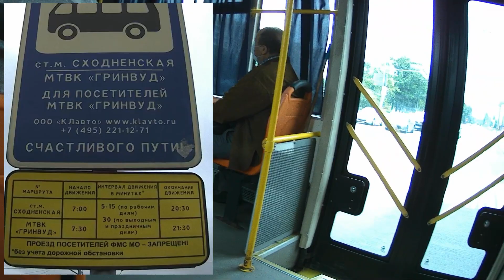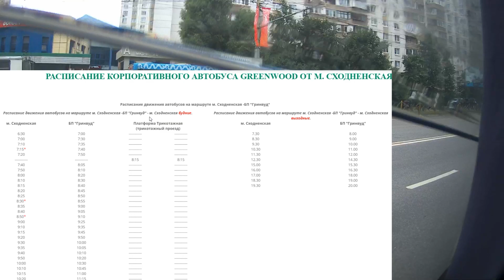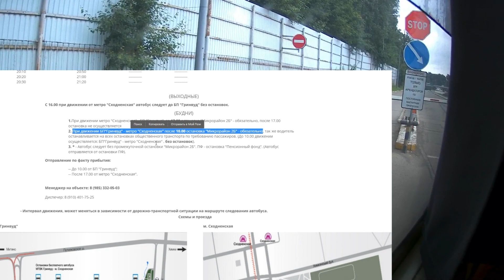Бесплатный автобус в Химки, Путилково и единый миграционный центр (ФМС)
Бесплатный корпоративный автобус от м.Сходненская до бизнес-парка Гринвуд можно использовать и для поездок в само Путилково, в миграционный центр, и даже в Химки…